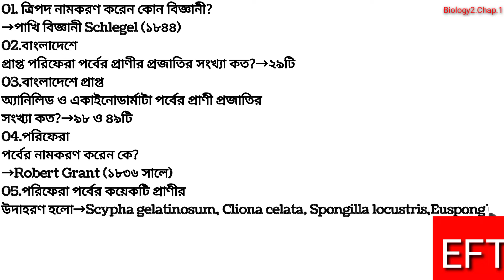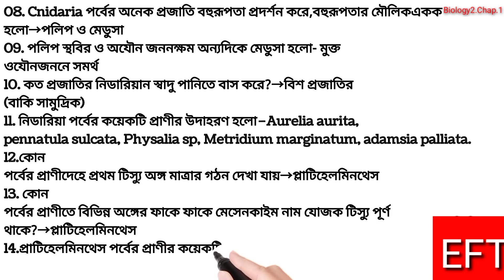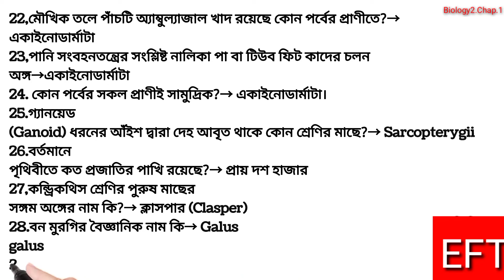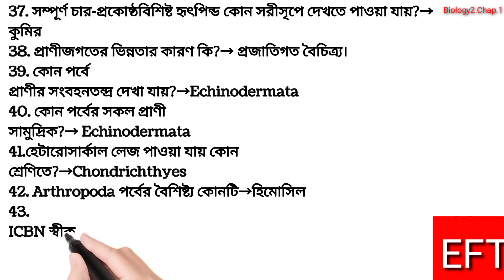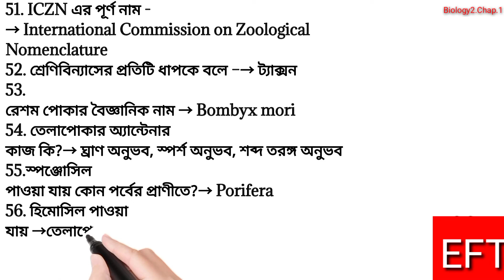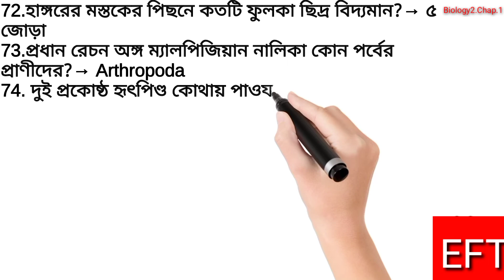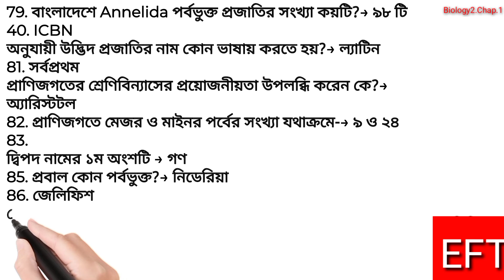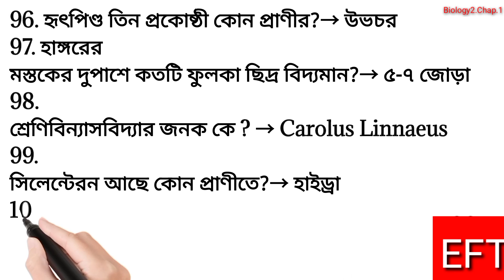medical + varsity zoology chapter 1 top 100 mcq.HSC Biology 2nd paper chapter 1 mcq.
In this video I am showing to you medical + varsity zoology chapter 1 top 100 mcq.  I also show hsc Zoology top 100 mcq. Ing-Sha-Allah every student will be benifited.

This video is related to this following topic..

hsc biology 2nd paper chapter 1 mcq model test
এইচএসসি জীববিজ্ঞান
hsc biology 2nd paper chapter 1
zoology
hsc biology 2nd paper chapter 1 board mcq
hsc biology chapter 1 mcq
biology 2nd paper chapter 1 mcq
hsc biology